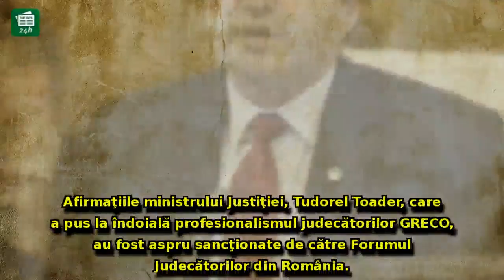Forumul Judecătorilor sare la gâtul lui Tudorel Toader: Declarațiile 'sunt cel puțin stranii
Forumul Judecătorilor sare la gâtul lui Tudorel Toader: Declarațiile 'sunt cel puțin stranii, inacceptabile într-un stat de drept'